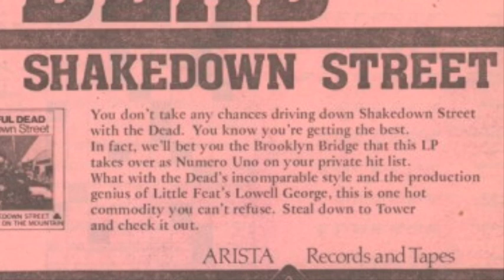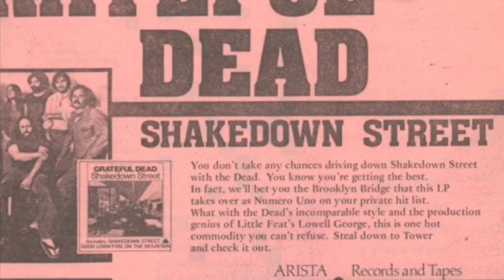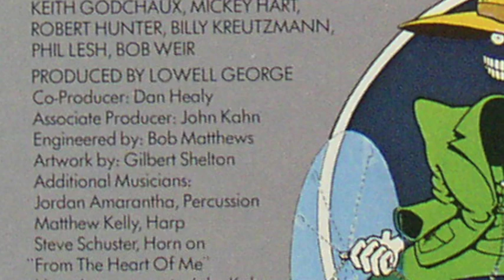Grateful Dead "Good Lovin'" (featuring Lowell George)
Written by Rudy Clark & Arthur Resnick
Alternate Take #1 released on the Remastered "Shakedown Street", 2004, Rhino Records
LP's Original release on Arista Records, 1978
Produced by Lowell George

Lowell George   -    Vocals
Jerry Garcia    -  Pedal Steel Guitar
Bob Weir    -     Guitar, Backing Vocals
Phil Lesh   -    Bass
Keith Godchaux   -  Piano, Keyboards
Donna Jean Godchaux  - ?  possible backing vocal- I don't hear her

Note:  Bob Weir sang the lead vocal on the official release of "Shakedown Street", 1978.